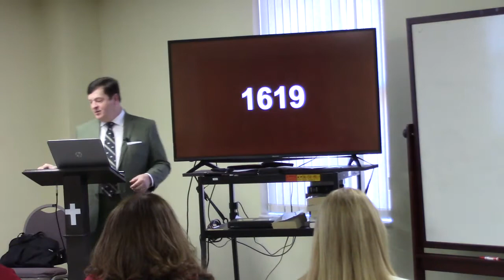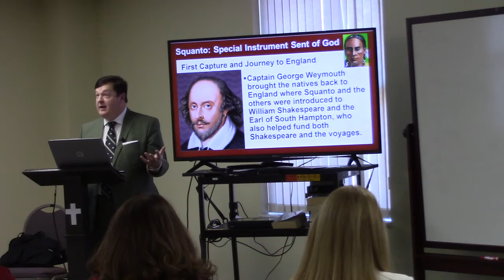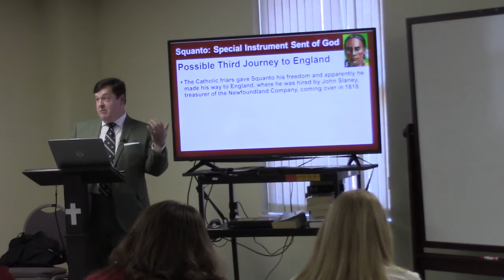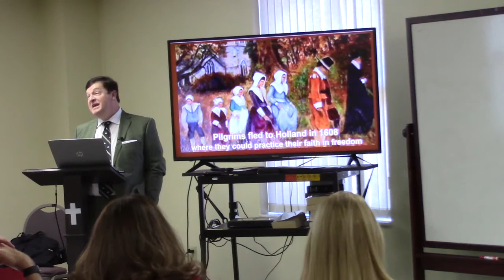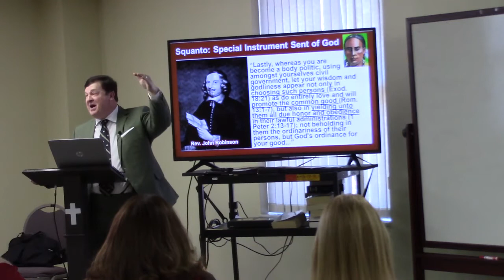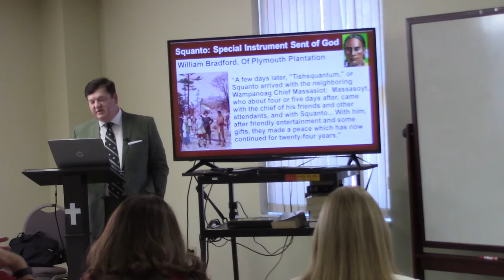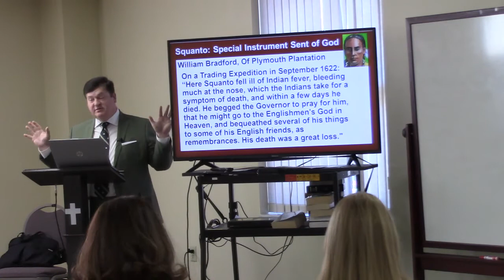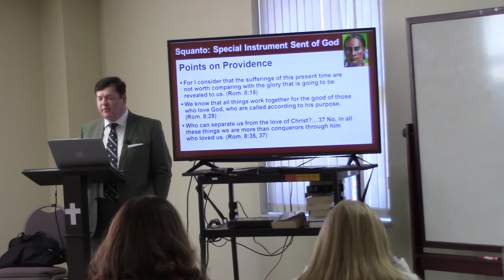Squanto: Special Instrument Sent of God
December 1, 2019 Cureton Sunday School Class